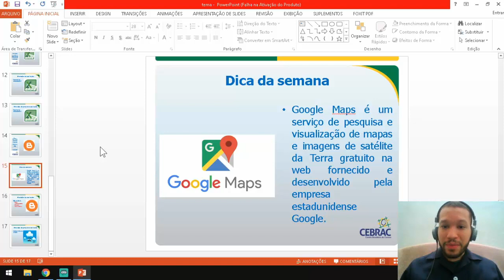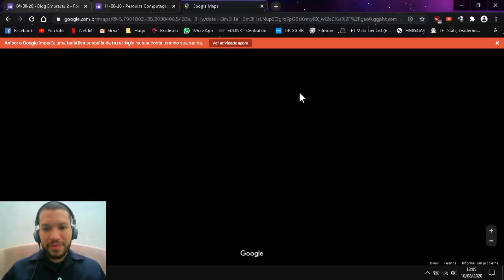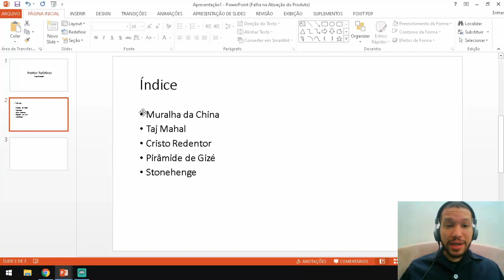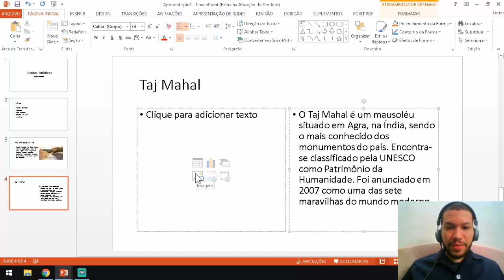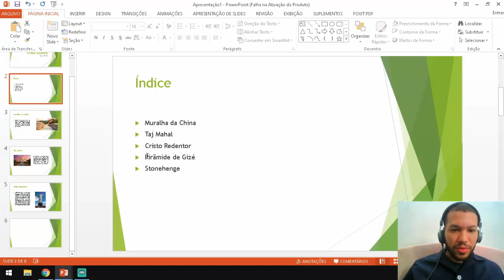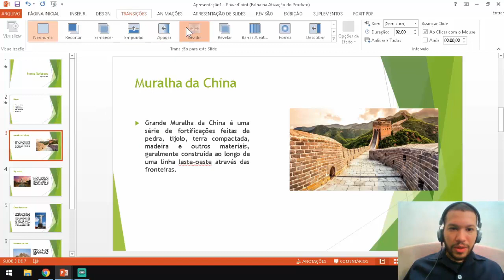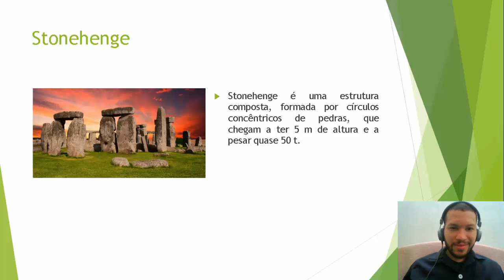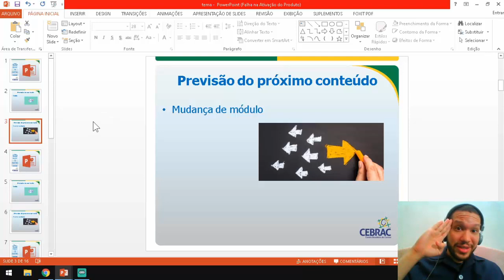Conteúdo On-line Educador Hugo (19AAC03)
Assunto: PowerPoint.